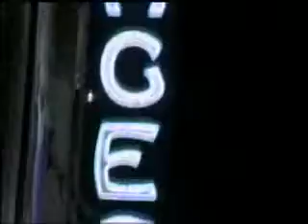Evanescence -Call Me When Youre Sober Making OF